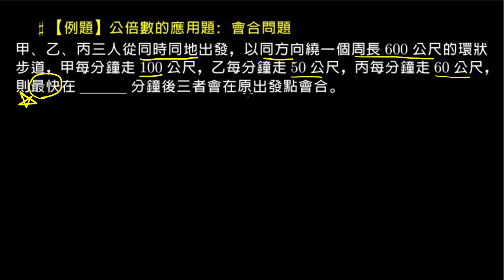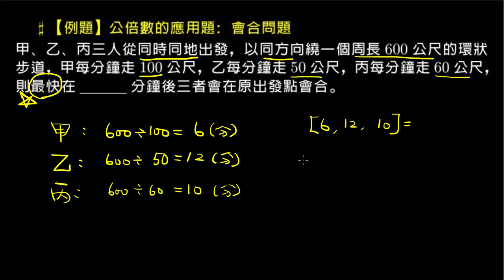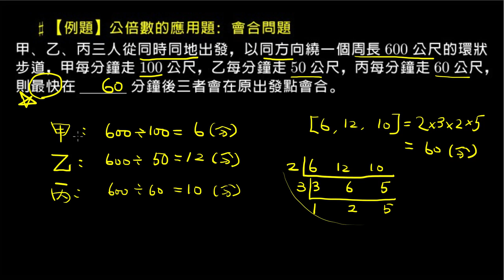【例題】公倍數的應用題：會合問題